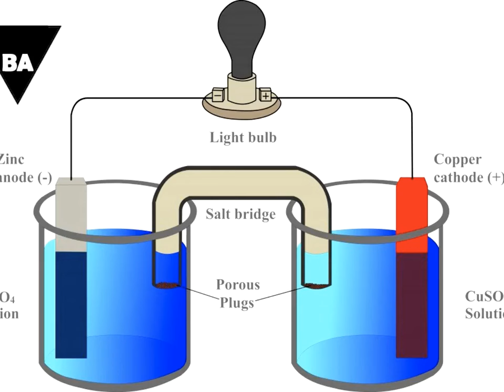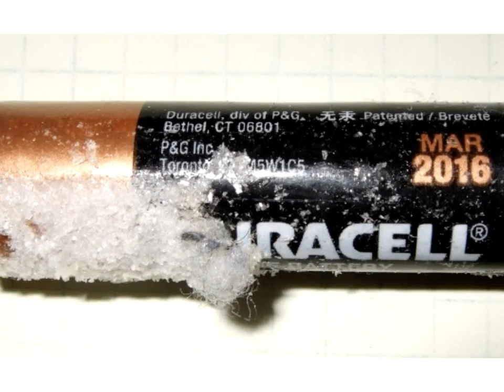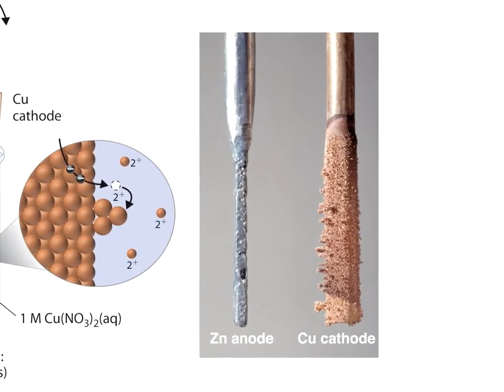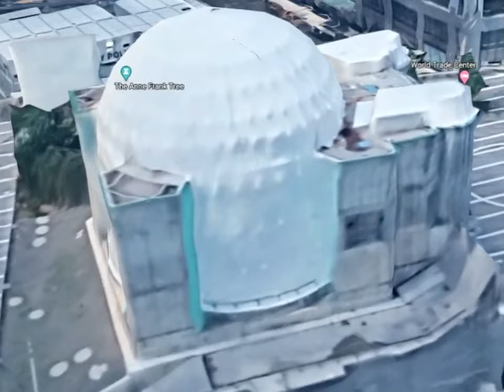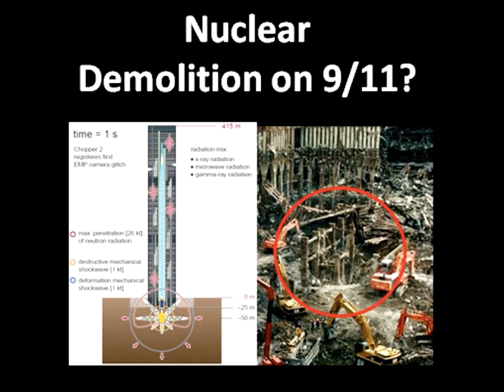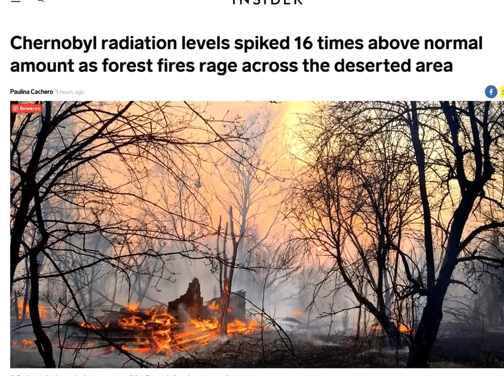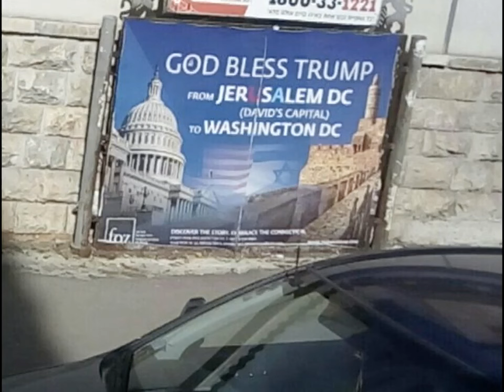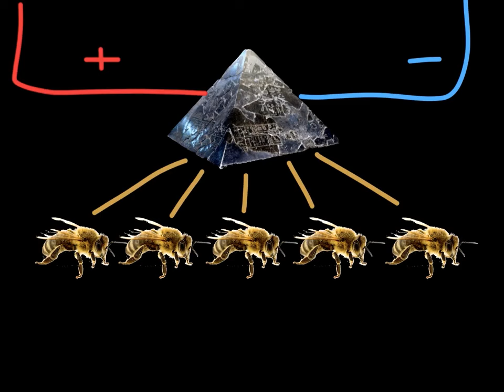21) New York e il terzo tempio di Salomone - SOTTOTITOLI-SUBTITLES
Versione originale del 9 apr 2020: New York and the third temple of Solomon